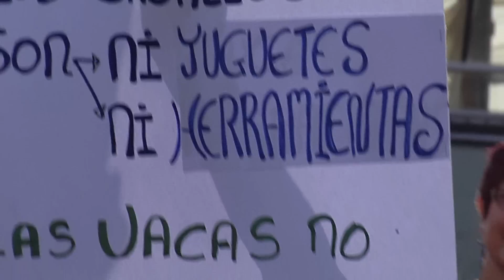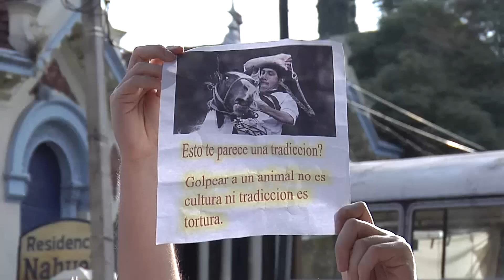Activistas protestaron contra las jineteadas; exigen que no se realicen más